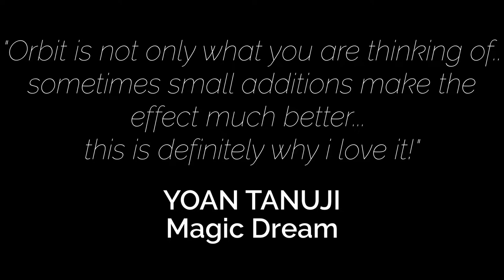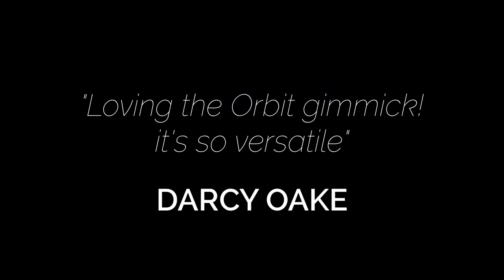ORBIT by Mark Parker & Jonathan Fox - lepetitmagicien.com